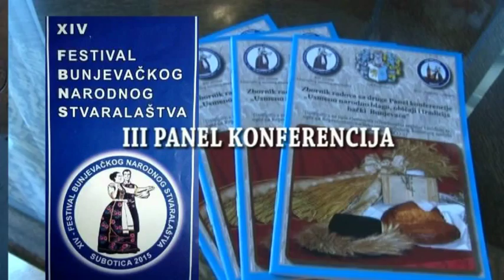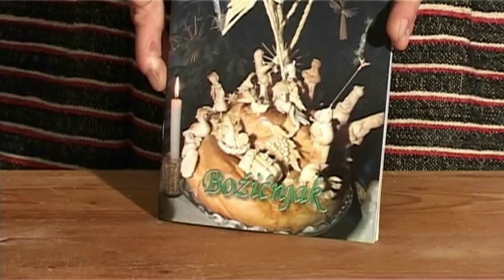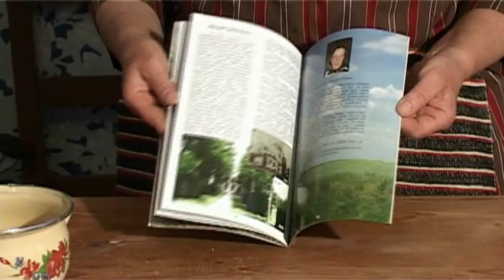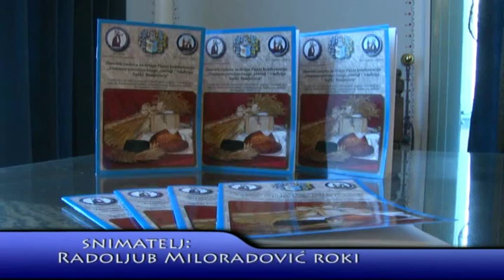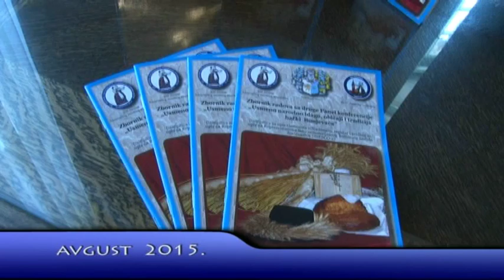III Panel konferencija „Usmeno narodno blago, običaji i tradicija bačkih Bunjevaca”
U petak, 14. avgusta 2015.godine, u Plavoj sali Gradske kuće u Subotici održana je III Panel konferencija „Usmeno narodno blago, običaji i tradicija bačkih Bunjevaca” u organizaciji Kulturno-umitničkog društva „Bunjevka”, a u sklopu XIV Festivala bunjevačkog narodnog stvaralaštva.